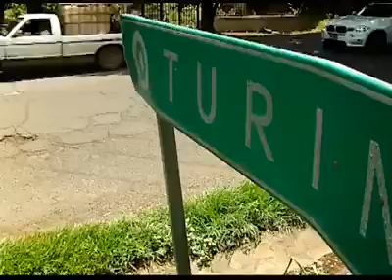SIN MANOS LEVANTO A SU FAMILIA CON FE Y ES NOTICIA EN EL SALVADOR